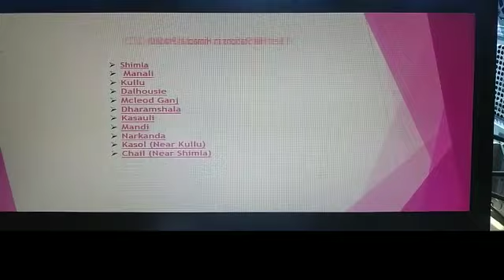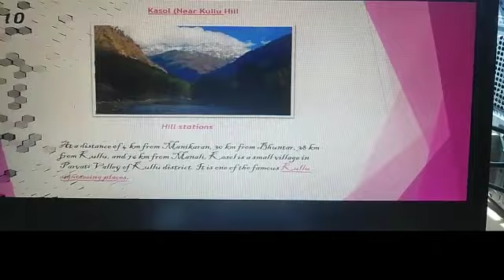April 18, 2023